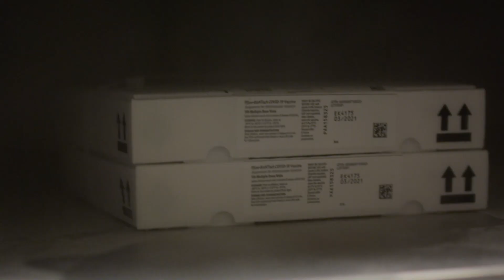New Year's Day 2021 - Looking ahead with COVID-19 Vaccines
With the new COVID-19 vaccines, our Island (and our world) is turning an important corner.
The PEI approach will continue to work, provided we stay united, we stay focused and we stay committed to seeing this through to the end.
- Premier Dennis King